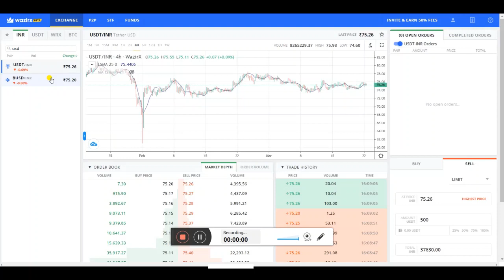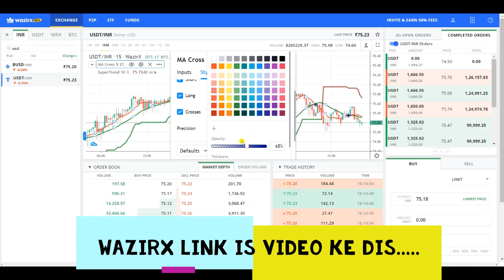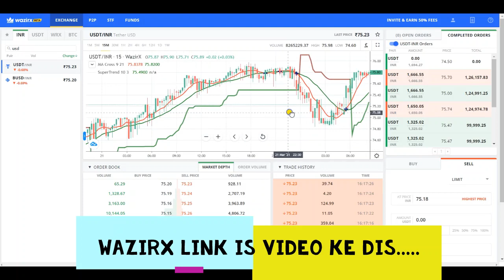WAZIRX TRICK | EARN DAILY 1000 Rs WITHOUT LOSS | 100% SAFE USDT-INR TRADING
Kumawat mlm
आपका अपना भाई का चैनल है

wazirx Joining LINK

Earn Daily USDT INR PROFIT small Risk

wazirx#wazirxtrading#wazirxusdtinr#wazirxtrade#

how to use wazirx,wazirx,convert btc to usdt wazirx,wazirix,delete wazirx account,wazirx referral,wazirx p2p review,what is usdt p2p,wazirx contest,is wazirx legal in india,supreme court on crypto,wazirx exchange,buy usdt on wazirx p2p,how to buy usdt on wazirx p2p,wazirx p2p - how it works?,how to trade on wazirx like a pro,wazirx peer to peer (p2p) exchange,demo and how it works,how to withdraw money from wazirx exchange,wazirx exchange tutorial,wazirx se paise kaise kamaye 2021